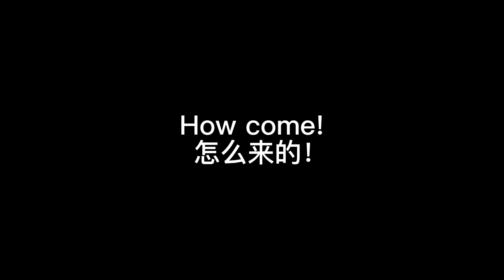【DZTTT]A1肉炒碼面品游感